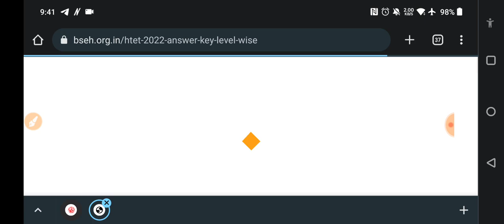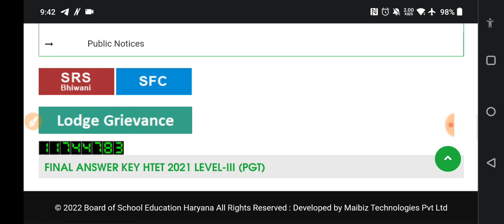HTET 2022 DRAFT ANSWER KEY OUT || PLEASE CHECK || NS CLASSES